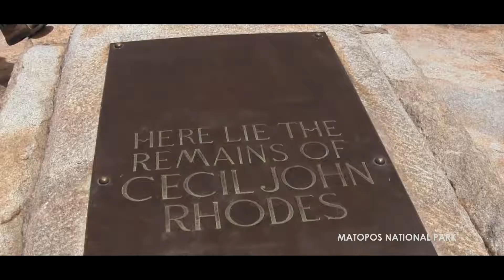Zim Destination Video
Zimbabwe Welcomes you.